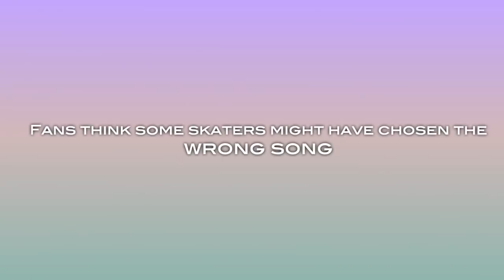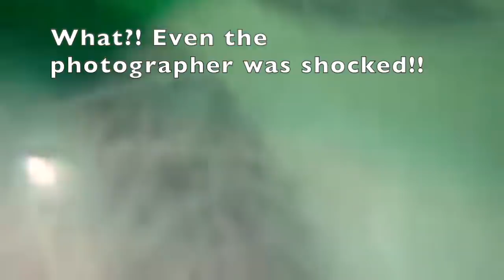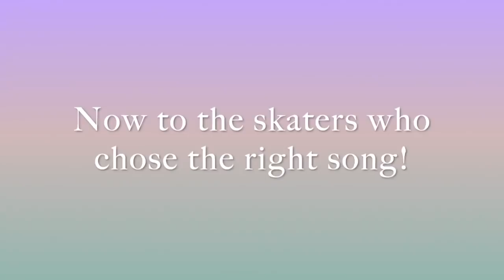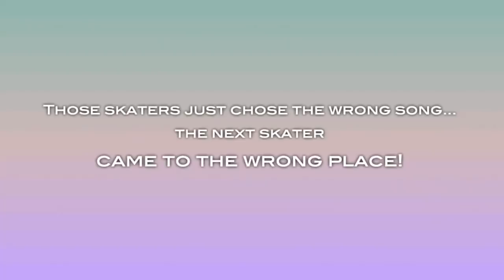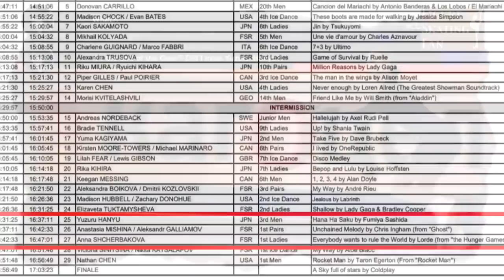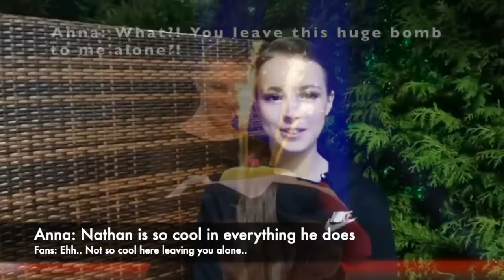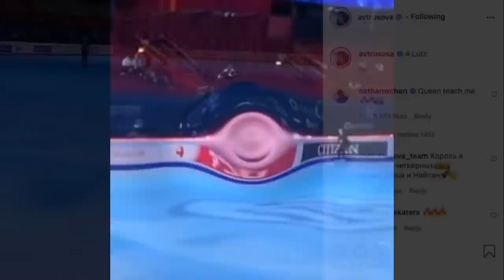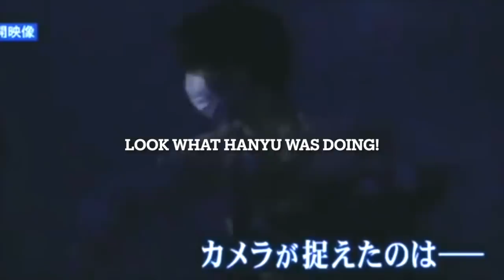Fun and Cute Moments | World Figure Skating 2021 | Yuzuru, Nathan, Anna, Sasha and more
Now that Worlds Figure Skating Championship 2021 is over, time to review some of the funny and cute moments in the event and "Let us entertain you". Even during this pandemic crisis and most skaters put their mask on, you will be surprised at how many fun moments there were in the event! Cheer up to all figure skating fans around the world!

Timestamp:
Yuzu, Shoma & Stephane Lambiel | 0:00 - 0:29
Some skaters chose the wrong song? | 0:29 - 3:05
Some skaters came to the wrong place? | 3:05 - 4:17
Cameo appearance gone wrong? | 4:17 - ​6:18
Birthday gal | 6:18 - 7:47
Exercise | 7:47 - 8:28
Side-by-side Quad Challenge | 8:28 - 9:45
The cute skaters | 9:45 - 10:51

Starring:-
Annashcherbakova - Anna Shcherbakova, Anya Анна Щербакова, АннаЩербакова | Ice Fairy
Nathanchen​ - Nathan Chen, 陳巍 Натан Чен, ネイサン・チェン | Quad King | Team USA
Alexandratrusova - Alexandra Trusova, Sasha, Sashatrusova, Trusova, Александра Трусова, Саша, Сашаtрусова | Quad Queen 4回転女王
Shomauno​ - Shoma Uno, 宇野昌磨， ウノ.ショマ, Сёма уно
yumakagiyama - Yuma Kagiyama, 鍵山 優真
rikakihira - Rika Kihira 紀平梨花
Karen Chen, Keegan Messing, Kaori Sakamoto, Yan Han, Morisi Kvitelashvili, Madison Chock / Evan Bates

Sasha Trusova has accomplished another quad queen milestone!!!
Side-by-Side 4T with Yuzuru Hanyu (2019) Side-by-Side 4Lz with Nathan Chen (2021)

Fair use is a legal doctrine that says you can reuse copyright-protected material under certain circumstances without getting permission from the copyright owner, when the use adds new expression or meaning to the original material.